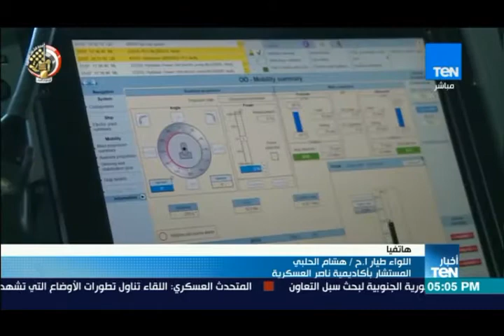أخبار TeN - حجازي ونظيره اليوناني يشهدان المرحلة الرئيسية من التدريبات ميدوزا 2017